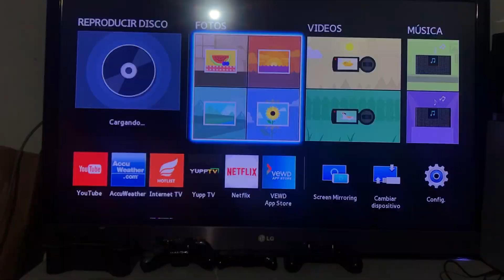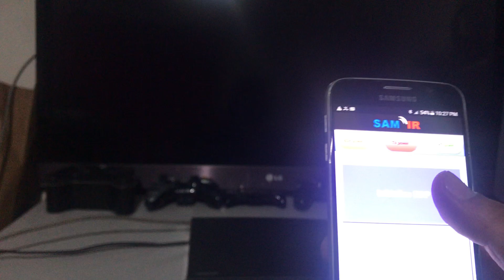Blu-ray samsung se reinicia (solucion)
En este video explico como reparar bluray samsung cuando se queda en reinicio constante este es el link de la aplicacion que se necesita